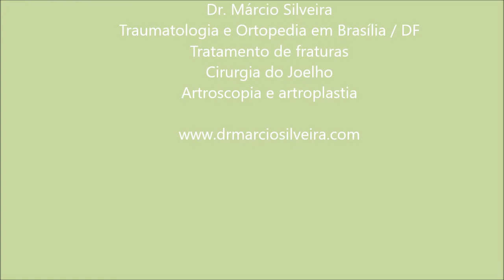cps - mlecisto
Foi realizado acesso acessório para retirar o cisto anterior.